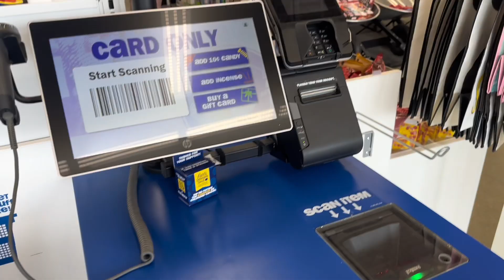WEEKLY VLOG! IM HEALING | Graduation + New addition to the family + more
Welcome back, wonderful viewers! 🌟 Get ready to dive into today's video – it's packed with excitement!

And guess what? Elevate your style with my personal promotional hair link by UNICE HAIR!

Thanks for joining me on this journey – it's time for a weekly vlog like no other! 🎓🎉